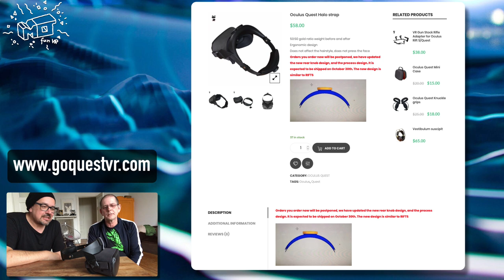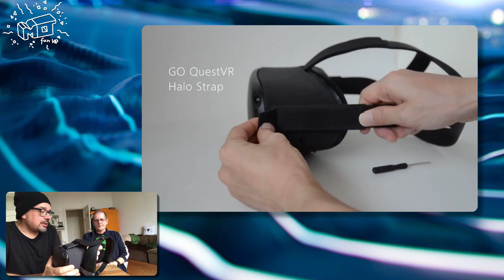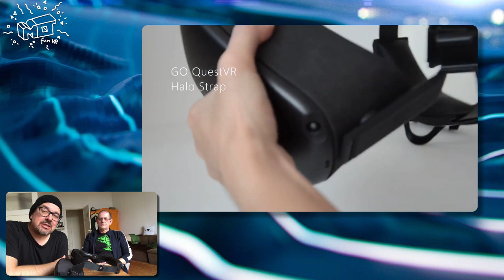Oculus Quest Halo Strap ._. Test / deutsch / german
Es gibt Alternativen zum nicht für alle bequemen Oculus Quest Headstrap! wir schauen uns das Halo Strap von

Oculus quest
Halo strap

vr
virtual reallity
game
fun
letsplay
deutsch
german

PSVR Games
PSVR Reviews
PSVR PlayStation VR
PS4 VR
VR Games